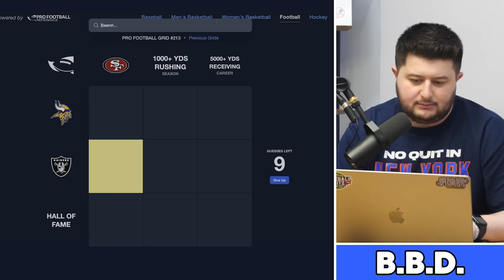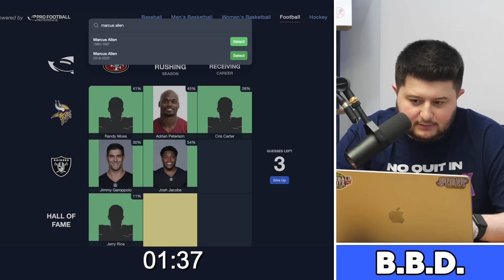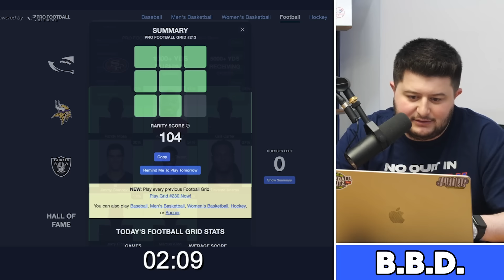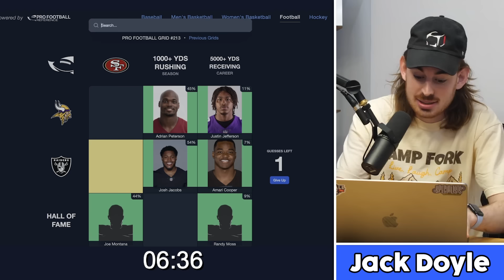NFL Immaculate Grid RACE 2.0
The JM offices races to see who can complete the NFL Immaculate Grid the fastest!

Featuring: Talkin' Jake, Dalton Feely,  Jolly Olive, Jack Doyle, and BBD!
Hosted by: Dalton Feely
Edited by: Mikey Rotunno